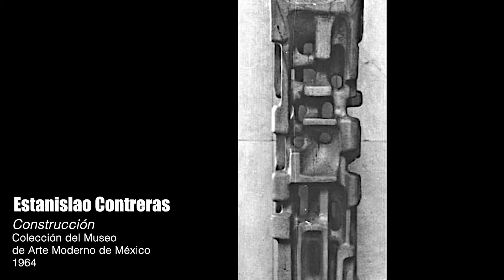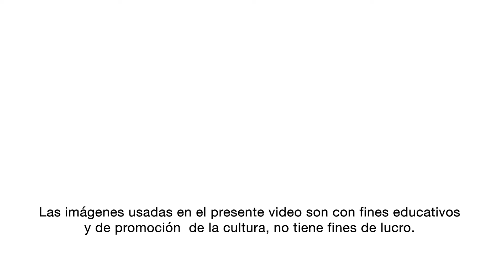ElArteEnTuCasa, Estanislao Contreras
Nuevo episodio conducido por la maestra María Fernanda Matos, presentando la obra del artista Estanislao Contreras.